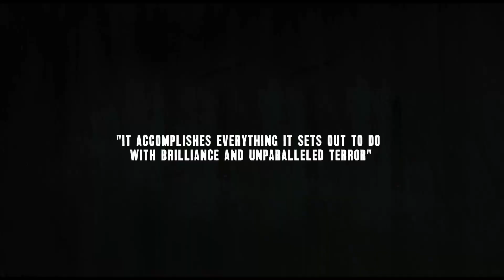The Best Bits - Voyage of the Texas Chainsaw Rock Aliens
Pulled from Memorable Moments & Bad Movie Night for being one of my best bits. There was an idea. What if Voyage of the Rock Aliens was The Texas Chainsaw Massacre?